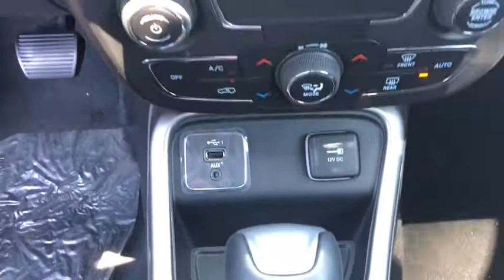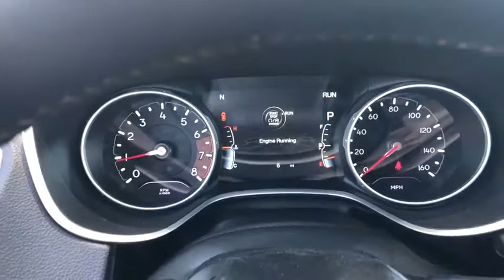2019 Jeep Compass Costa Mesa, Huntington Beach, Irvine, San Clemente, Anaheim, CA JC92712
2019 Jeep Compass

TRANSMISSION: 6-SPEED AISIN F21-250 GEN 3 AUTO  (STD),ENGINE: 2.4L I4 ZERO EVAP M-AIR W/ESS  (STD),GRANITE CRYSTAL METALLIC CLEARCOAT,MONOTONE PAINT APPLICATION,POWER 8-WAY DRIVER/MANUAL 6-WAY PASSENGER SEATS,TIRES: P225/60R17 BSW AS  (STD),WHEELS: 17 X 7.0 SILVER PAINTED ALUMINUM  (STD),QUICK ORDER PACKAGE 28J  -inc: Engine: 2.4L I4 Zero Evap M-Air w/ESS  Transmission: 6-Speed Aisin F21-250 Gen 3 Auto,BLACK  PREMIUM CLOTH/VINYL BUCKET SEATS,POPULAR EQUIPMENT GROUP  -inc: 4-Way Power Lumbar Adjust  Cluster 7.0 Color Driver Info Display  Power 8-Way Driver/Manual 6-Way Passenger Seats,Front Wheel Drive,Power Steering,ABS,4-Wheel Disc Brakes,Brake Assist,Aluminum Wheels,Tires - Front All-Season,Tires - Rear All-Season,Heated Mirrors,Power Mirror(s),Rear Defrost,Intermittent Wipers,Variable Speed Intermittent Wipers,Privacy Glass,Rear Spoiler,Power Door Locks,Daytime Running Lights,Automatic Headlights,Fog Lamps,AM/FM Stereo,MP3 Player,Bluetooth Connection,Auxiliary Audio Input,Steering Wheel Audio Controls,Pass-Through Rear Seat,Rear Bench Seat,Adjustable Steering Wheel,Trip Computer,Power Windows,Leather Steering Wheel,Keyless Entry,Keyless Start,Cruise Control,Climate Control,Multi-Zone A/C,Cloth Seats,Vinyl Seats,Bucket Seats,Driver Vanity Mirror,Passenger Vanity Mirror,Driver Illuminated Vanity Mirror,Passenger Illuminated Visor Mirror,Floor Mats,Engine Immobilizer,Traction Control,Stability Control,Front Side Air Bag,Tire Pressure Monitor,Driver Air Bag,Passenger Air Bag,Front Head Air Bag,Rear Head Air Bag,Passenger Air Bag Sensor,Knee Air Bag,Child Safety Locks,Back-Up Camera